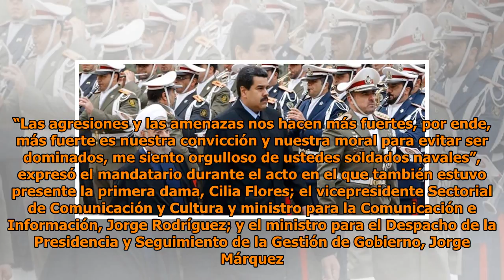Maduro pidió retomar la cooperación militar con las potencias del mundo